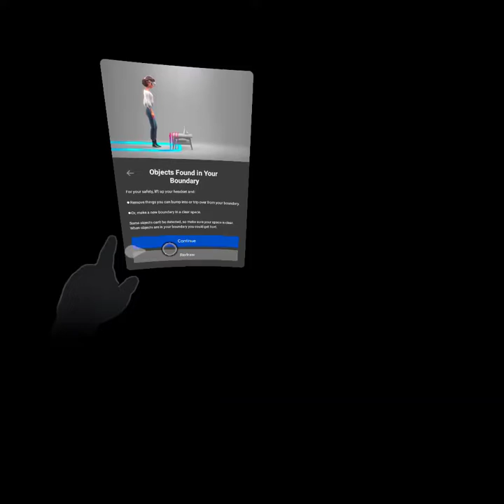oculus quest 2 hand traking game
woooo

0:00 intro 1:00 hard parts 19:10 outro